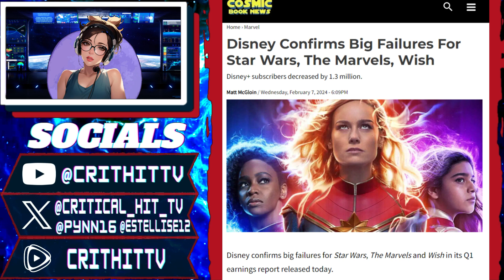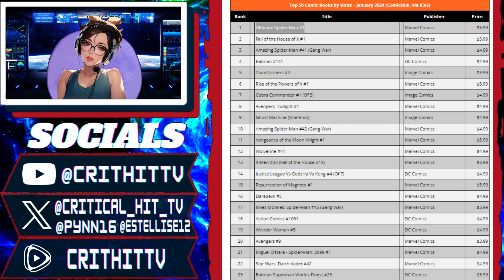Ultimate Spider-Man #1 Breaks Records: Marvel Fans Go Wild!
Marvel's Ultimate Spider-Man #1 is causing a sensation! Dive into the web-slinging excitement as fans flock to comic shops and collectors scramble for copies. Find out why this comic is making headlines!